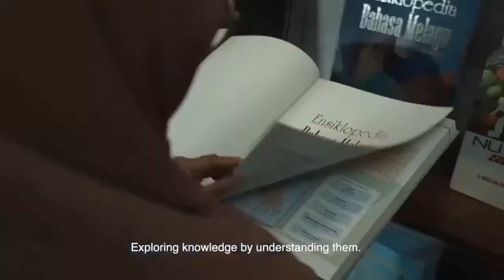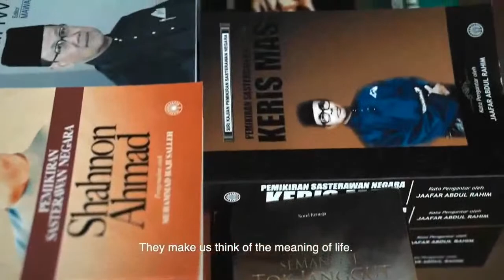Kuliah Penyelidikan Sastera (Kupas) Bil. 13/2022: Teori Dan Kritikan: Satu Pengenalan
Saksikan Siaran Tertunda Rancangan Yang Lama Dijunjung: Kuliah Penyelidikan Sastera (Kupas) Bil.